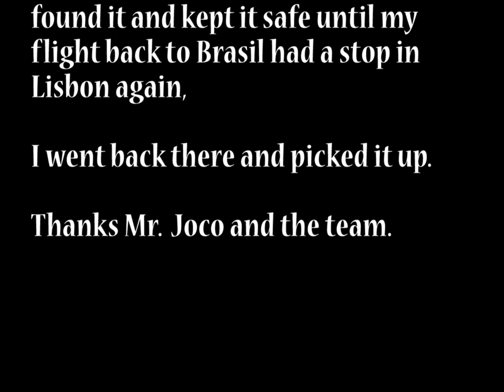Go Kart in Lisboa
In between flights form Recife to Barcelona I found this track on the web. Couldn't help it. Had to go for a few laps.